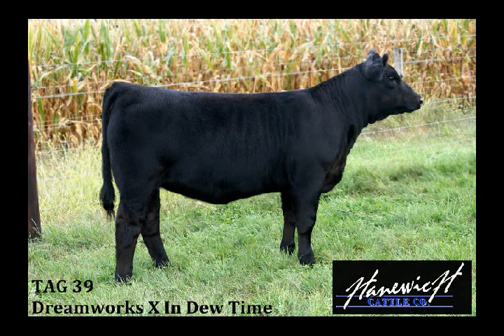Tag39.wmv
Tag 39 - PB Simmental Heifer
Dreamworks X In Dew Time/Love Me Don't You

Sells in the 2011 Hanewich Cattle Co. Fall Private Treaty Sale,
October 9th! Bids Close at 6 PM CST!